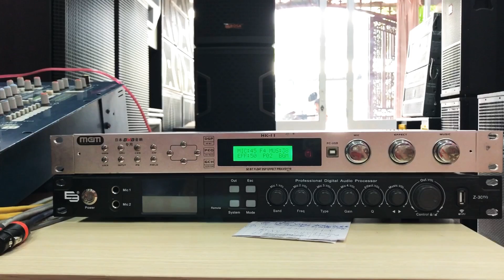Setup Vang Số BMB Cho Khách Vĩnh Long | Minh Anh Audio 0938.641.445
🏤Cửa hàng Masound Minh Anh, Quận 6, TP.HCM
Phân Phối 🔊Setup Lắp Đặt 🎛 Thiết Bị âm Thanh 🔊 Ánh Sáng Nhập Khẩu Cao Cấp Chính Hãng

Setup Vang Số BFAUDIO K-1000 Plus 5 Chế Độ Siêu Hay cho a Khách Tiền Giang